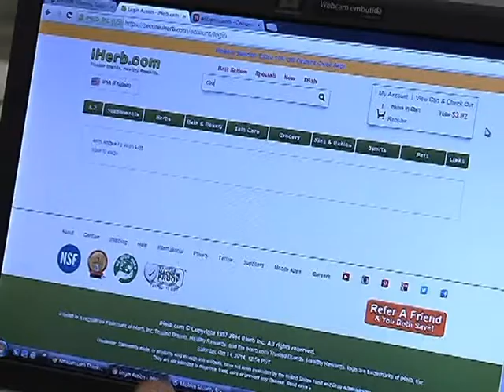Serviço de banco postal para compras virtuais cresce 389% desde 2011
NBR NOTÍCIAS - 13.10.14: Cresce o número de brasileiros que compram produtos do exterior pela internet. Segundo os Correios o serviço de banco postal da entidade registrou, nos últimos quatro anos, um aumento de 389% nesta modalidade de compra virtual. Dentre os benefícios desse comércio eletrônico está a rapidez, comodidade e baixo custo. Segundo o chefe do Departamento Internacional dos Correios, Alberto de Mello Mattos, é necessário ter o maior número de informações do vendedor para garantir uma compra virtual segura. A lista de produtos com importação proibida pode ser acessada no